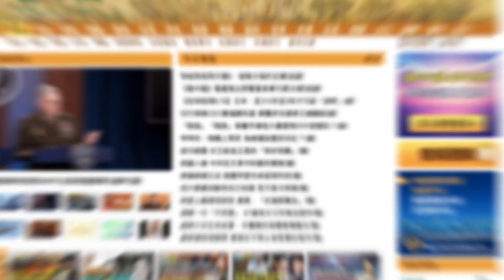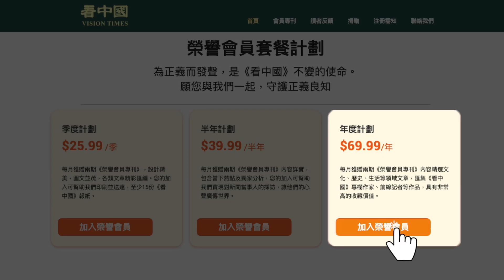【謝田時間】罷免麥卡錫的關鍵因素是什麼？ 麥卡錫被罷免對美國政府包括援助烏克蘭可能會有哪些方面影響？ 川普在競選總統前做臨時性議長的可能性？ 下周是關鍵？